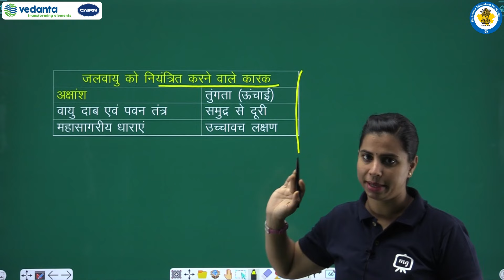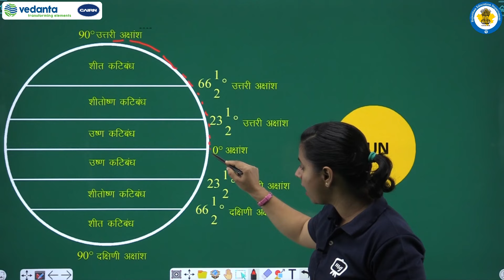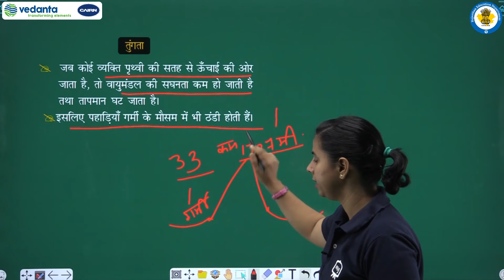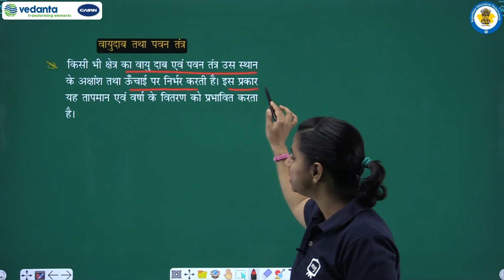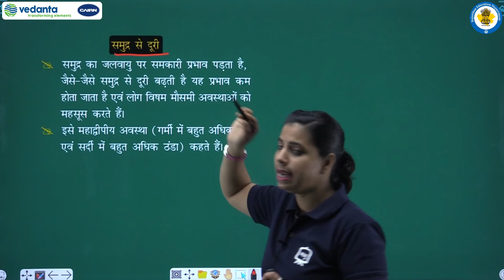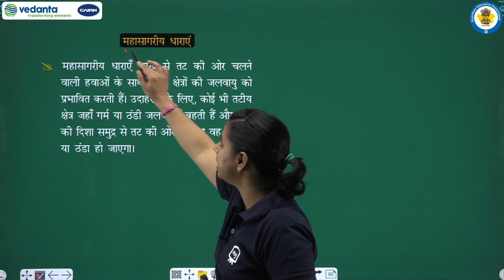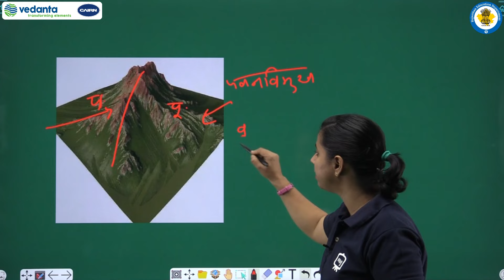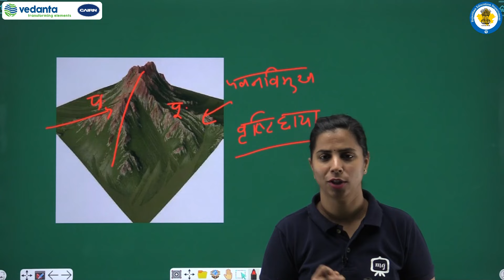RBSE | Class - 9th | भूगोल | जलवायु | जलवायवी नियंत्रण